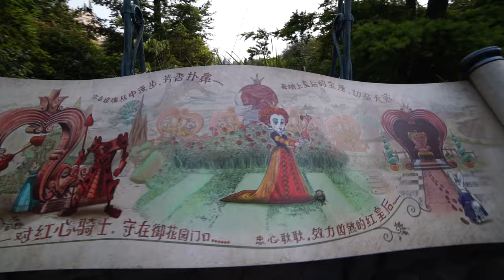[4K] Alice in Wonderland Maze: Shanghai Disneyland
Get lost in the maze as you wind your way through whimsical paths ultimately ending at a magnificent tea party.  Tall hedges, colorful blooms and fantastical characters will spark your imagination and keep you entertained as you make your way through these fun passages.

The Shanghai Disney Resort opened to the public in June of 2016.

Keep Calm and Ride On!
-Theme Park Dan